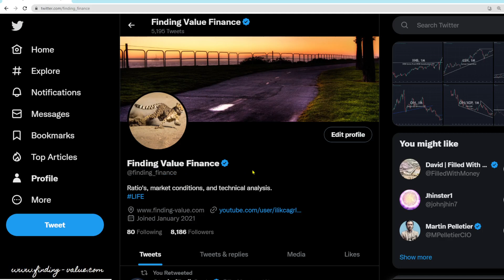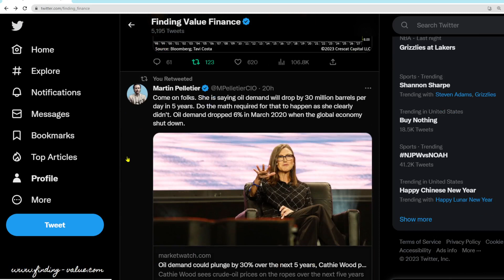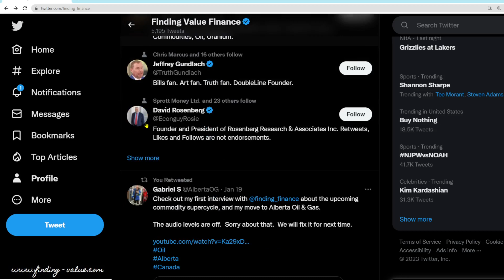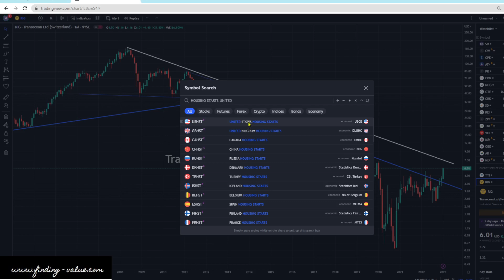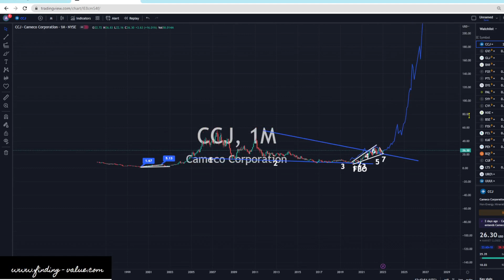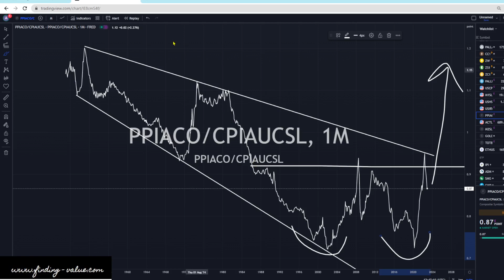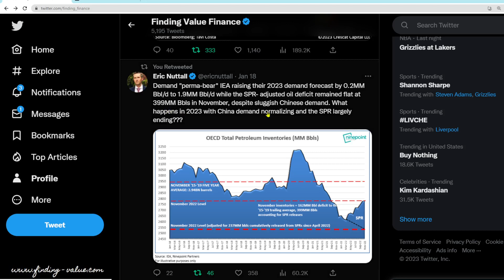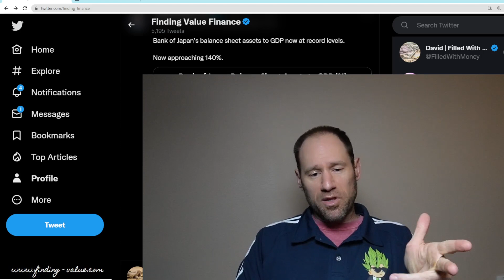Commodity Super Cycle Information From Twitter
Let's look at Twitter to see what new information there is about what is coming in the commodity super cycle ahead of us.

Membership website.